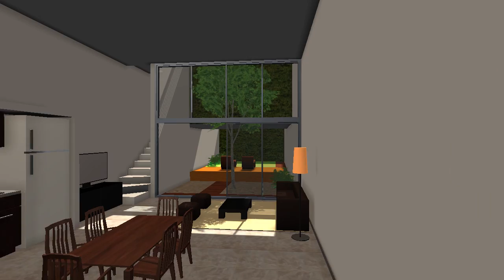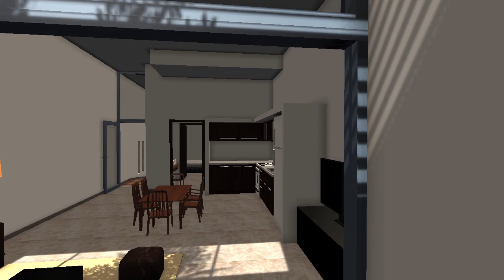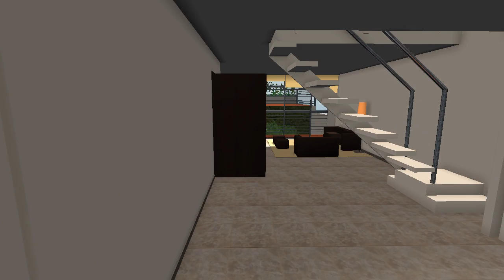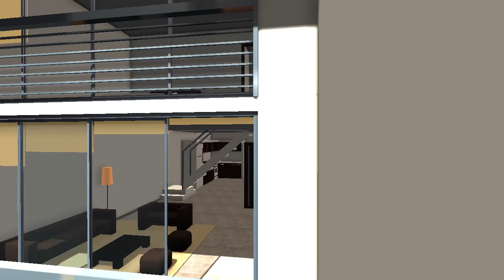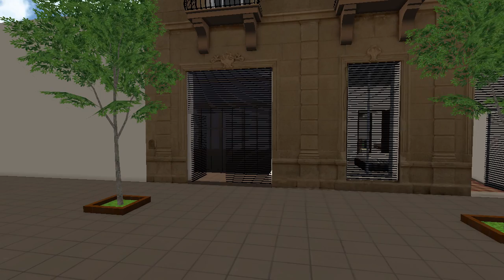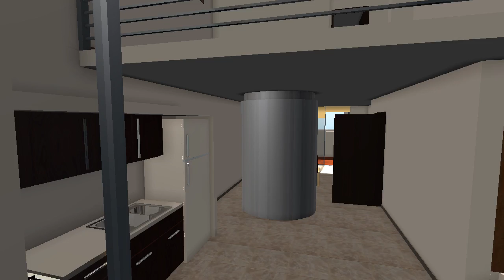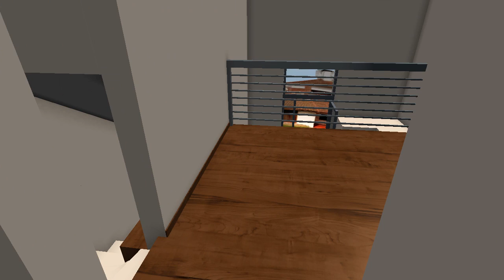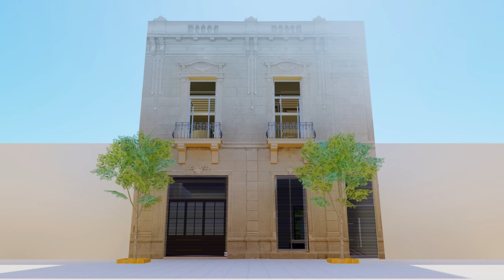Arquitectura Unity 3d - Viviendas en Chascomús